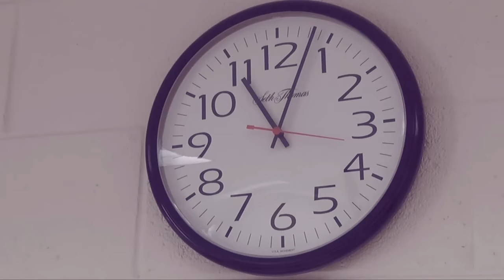VOICES Official Trailer